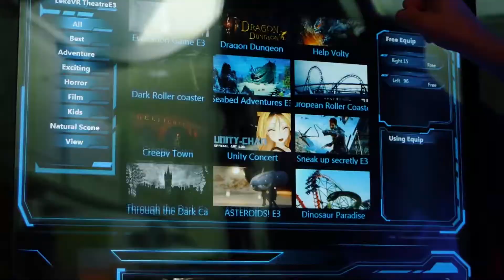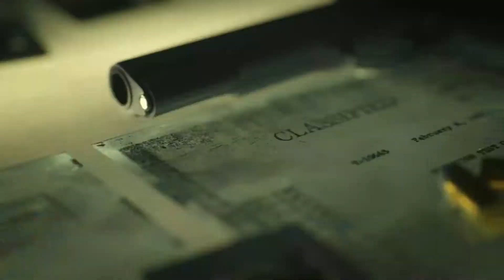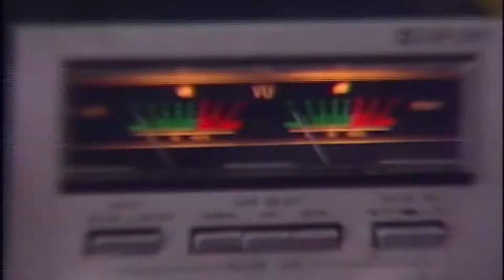Gamescom, Call Of Duty, Zero Latency... - MoshBit News #6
Todas as novidades semanais do Universo Gaming!

Promoção Zero Latency: ESTAMOSDEVOLTAZL

00:00 - Introdução
00:25 - Promoções PlayStation
00:45 - Zero Latency reabre portas
01:05 - GamesCom 2020
01:42 - Call of Duty: Black Ops Cold War